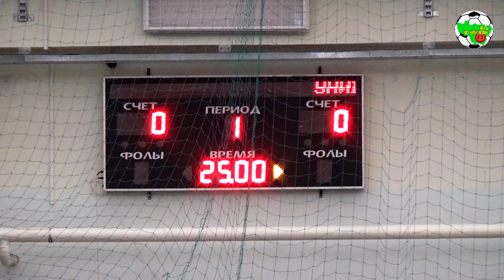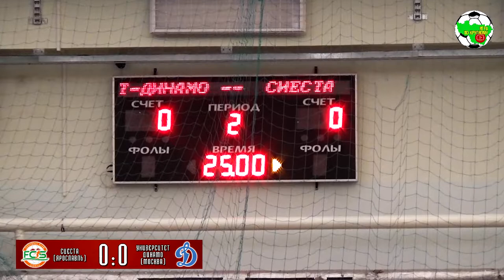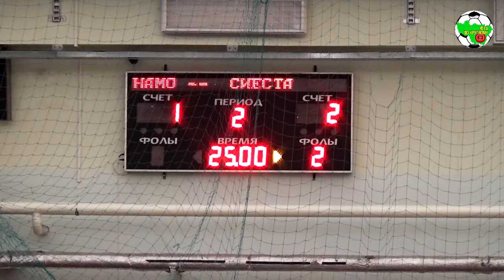МФФ | Полуфинал | Сиеста - Университет-Динамо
11 сентября 2022 года в ФОКе на улице Героя России Кутузова состоялись финальные игры Чемпионата России по футзалу среди женских команд. В финале играли команды: «Владимирский Стандарт» г.Владимир, «Сиеста» г.Ярославль, «Динамо» г.Москва, «СШОР-Знамя» г.Ногинск.

Расписание матчей:
10.30 Владимирский Стандарт - СШОР-Знамя
11.30 Сиеста- Динамо
13.30 Матч за 3 место
14.40 Матч за 1 место
15.50 Закрытие соревнований.

Главный судья - арбитр Международной категории - Виктор Пузанов, г.Владимир